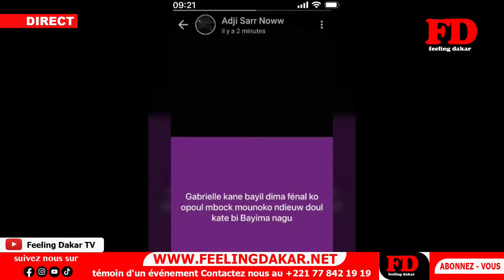Urgent 🛑 Audio fuité de Gabrielle Kane : Le frère de Adji Sarr lache une b0mbe "Adji mo...."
🛑Urgent -Adji Sarr dadone fenn rek? Abdou Nguer son frère dém0lit…Les audios fuités et l0motifs-Gabrielle…